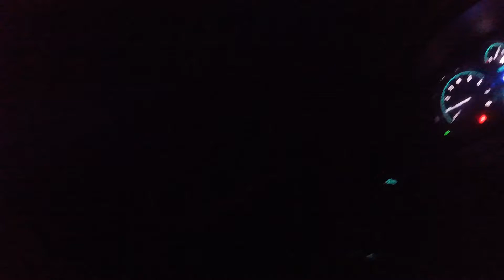Southern Cali Herping 4/24/20- "Red Diamondback Rattlesnake #2"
2nd rattler of the night almost got hit by a car